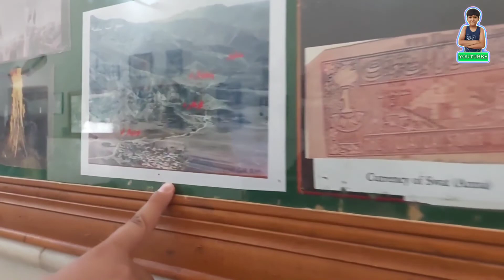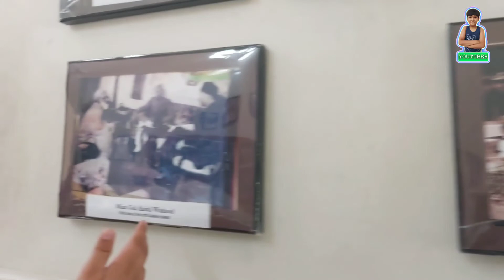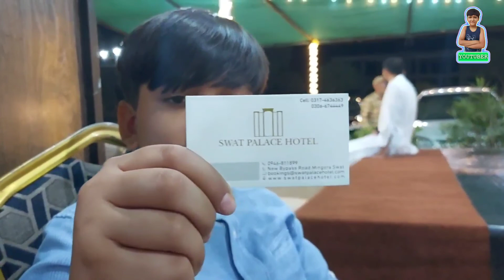Tour To Swat (White Palace) ☆ تفریخی دورہ سوات ☆ Part 3 ☆ Vlog # 39 ☆ Mohammad Hashim_official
ہم عید کی چھٹیوں سے لطف اندوز ہونے کے لیے سوات کے علاقے مرغزار میں گئے۔
سوات پاکستان کی خوبصورتی کی اک چھوٹی سی جھلک ہے۔

Mohammad Hashim_official

With No ©️ issue